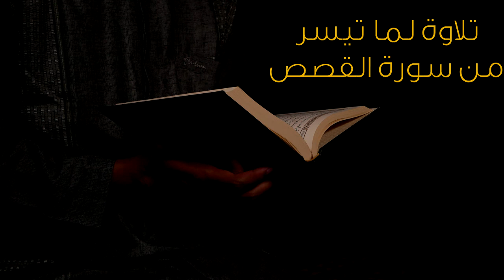تلاوة لما تيسر من سورة القصص